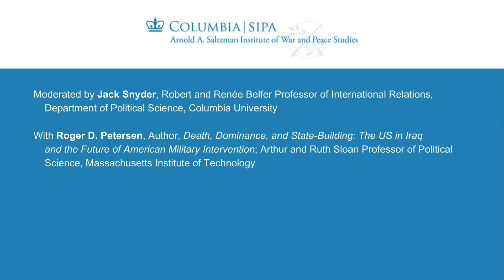Death, Dominance, and State-Building: The US in Iraq & the Future of American Military Intervention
Book Talk: Death, Dominance, and State-Building: The US in Iraq and the Future of American Military Intervention

Moderated by Jack Snyder, Robert and Renée Belfer Professor of International Relations, Department of Political Science, Columbia University

With Roger D. Petersen, Author, Death, Dominance, and State-Building: The US in Iraq and the Future of American Military Intervention

Book Abstract: In Death, Dominance, and State-Building, the eminent scholar of conflict Roger D. Petersen provides the first comprehensive analytic history of post-invasion Iraq. Although the war is almost universally derided as one of the biggest foreign policy blunders of the post-Cold War era, Petersen argues that the course and conduct of the conflict is poorly understood. He begins by outlining an accessible framework for analyzing complex, fluid, and violent internal conflicts. He then applies that framework to a variety of diverse case studies to break down the strategic interplay among the US military forces and Shia and Sunni insurgent organizations as it played out in Baghdad, Anbar, and Hawija. Highlighting the struggle for dominance between Shia and Sunni in Baghdad, Petersen offers a reconsideration of the Surge. He also addresses failures of state-building in Iraqi Kurdistan. Critically, he shows how the legacy of the US occupation and presence from 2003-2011 shaped Iraq's political and security contours from 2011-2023.